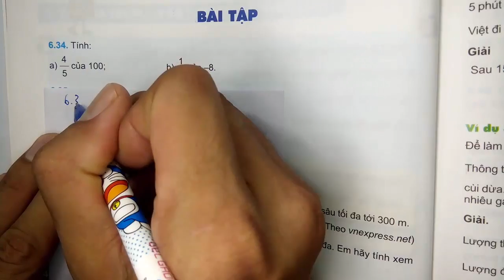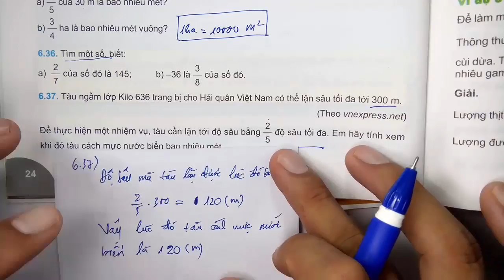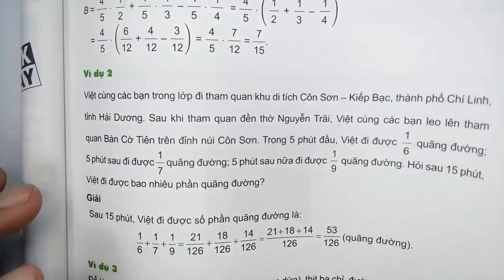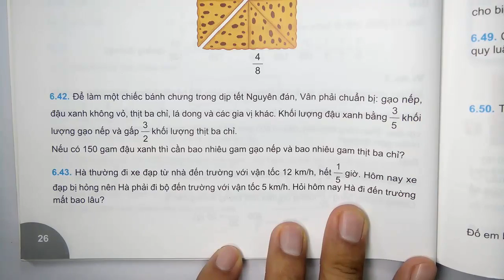Toán học lớp 6 - Kết nối tri thức - Đại số - Bài 27 - Hai bài toán về phân số - Tiết 2